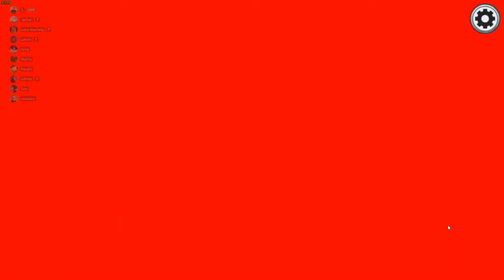Nargito and Lunny clean win as impostors